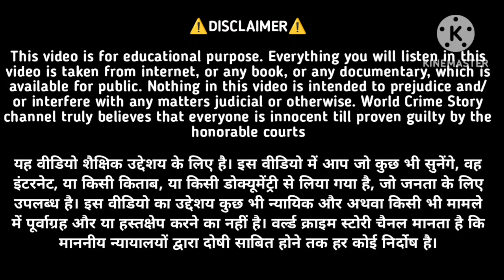Divya Mishra case !! दिव्या मिश्रा मर्डर केस !! दिव्या मिश्रा की दर्दनाक कहानी !!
Queries✓

World Crime Story
horror story
thriller story
emotional story
social story in hindi
moral story
social relationship story
Hindi kahani
story in hindi
Kahani story
crime story
crime patrol
crime alert
crime tak
crime patrol new episode
crime patrol 2.0 episode 185
crime patrol episode 185
crime patrol 2024 latest episode
crime world
crime story tamil

Tags ✓

thriller story
crimepatrol 2024latestepisode
▲DISCLAIMERA

Any resemblance to actual events, locales, or persons, living or dead, is tasly coincidental. This video may contain depictions of critme, violenice, and horror themes that some viewers may find disturbing Viewer discretionis advised, and parental guidance it recommended for younger audiences. The creators of this content de not condove or pronte wy legal or Viewer harmful activiti ties depicted in the discretion is strongly ad sensitivity to graphic contant should exercise caution when rieving

By watching this video, you acknowledge accept that the content is fictional and understand the distinction between reality and fiction